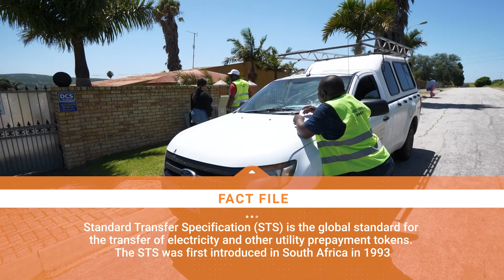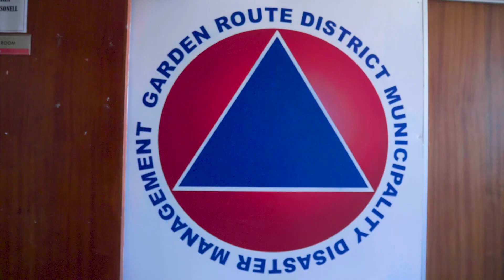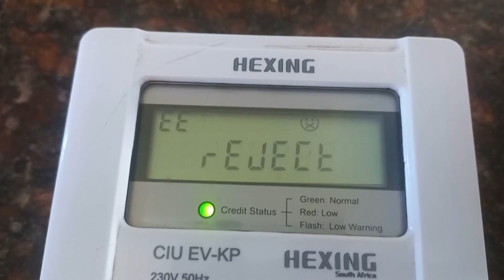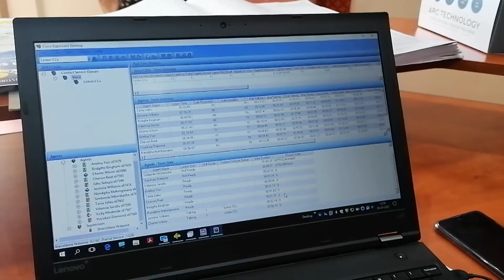SALGA TV Podcast on Electricity Prepaid Meter Reset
Standard Transfer Specification (STS) prepaid electricity meter rollover. 24 November 2024 is the deadline to upgrade all STS meters or these meters will no longer dispense electricity after the deadline.